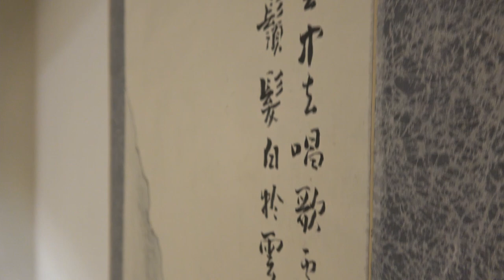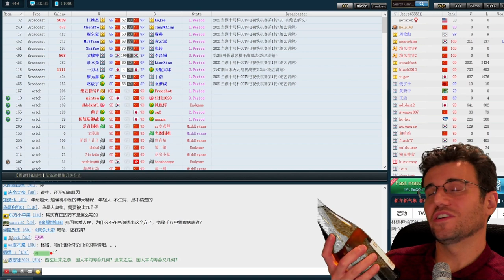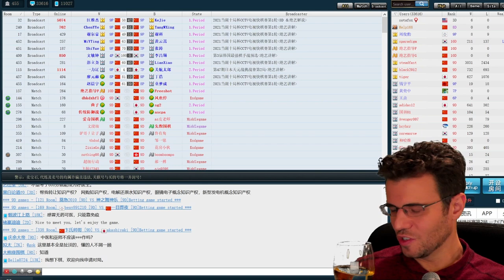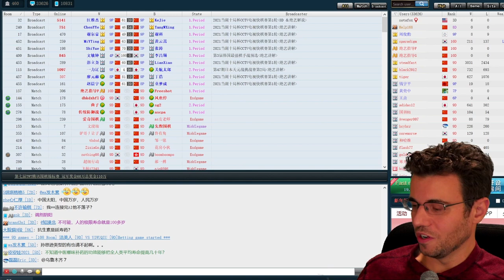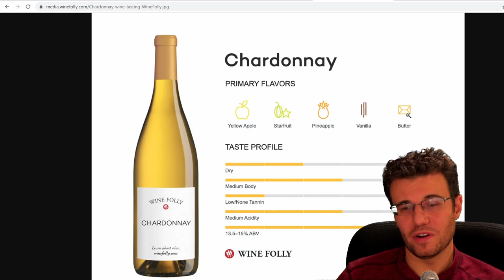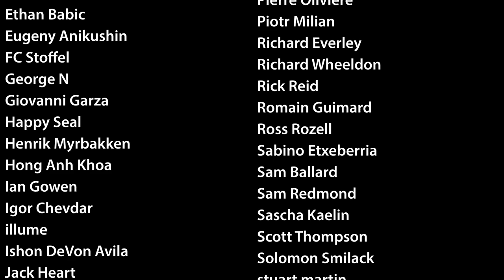NSGL #455 - Wine Go #6 Chardonnay